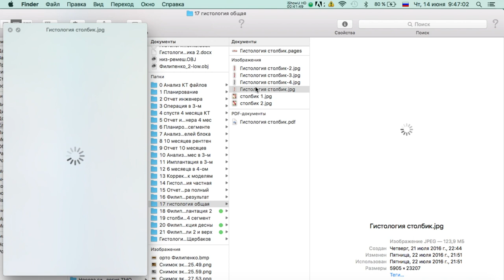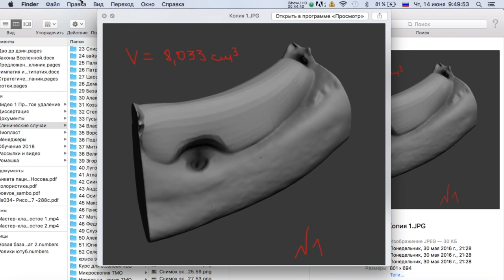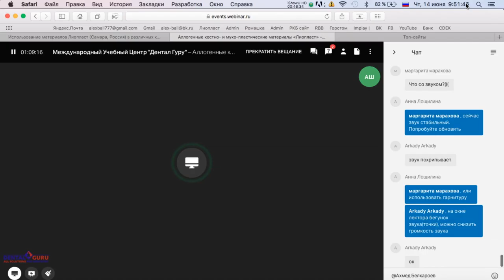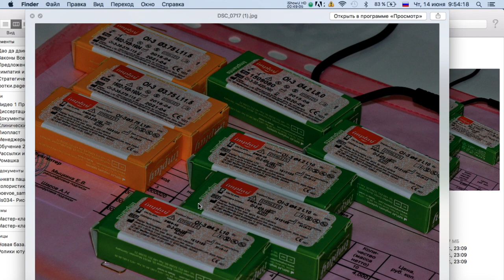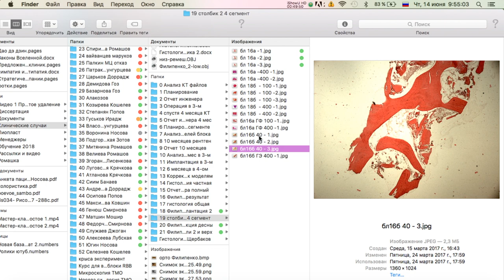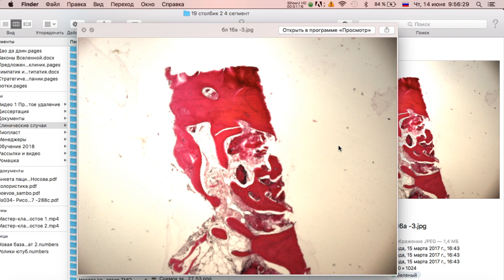Вэбинар 3 Индивидуальные костные блоки RBB 4